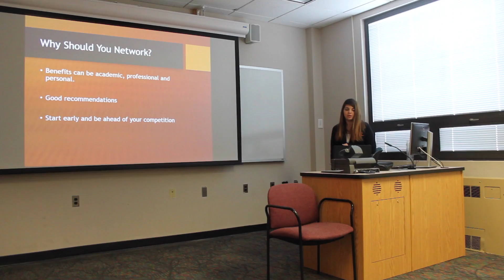William Paterson University Career Development Workshop on 3.21.17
The William Paterson University Career Development Center hosted a networking workshop on March 21, 2017, to teach students in the University's College of Humanities and Social Sciences how to "meet-and-greet" in a professional environment.